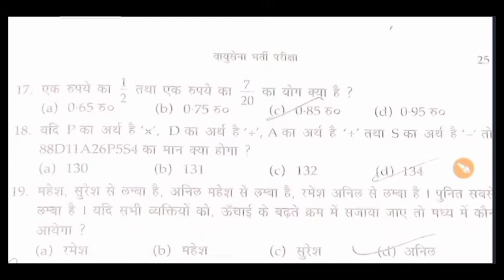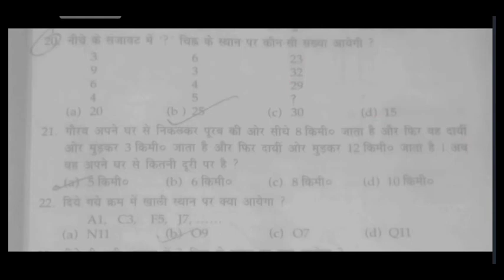Airforce y group top 5 math reasoning questions 2021.